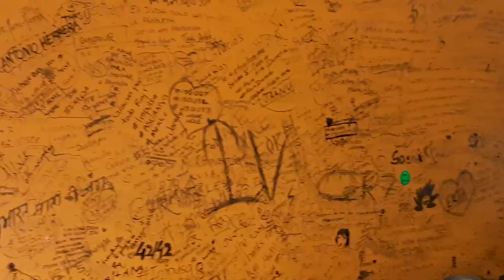250/- টাকায় AMARICAN BREAKFAST AT RAJ'S SPANISH CAFE|SUDDER STREET KOLKATA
American Breakfast Rs.250/-
Cuppachino Rs.100/-

THIS VIDEO IS ALL ABOUT A CAFE NAMED RAJ'S SPANISH CAFE SITUATED IN SUDDER STREET KOLKATA . SUDDER IS THE BACKPACKER'S HUB KOLKATA.